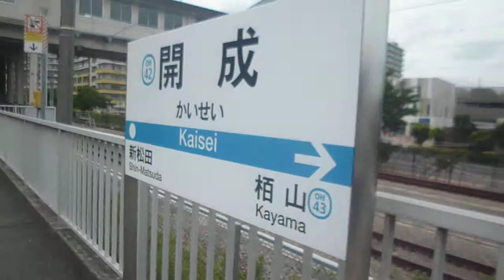小田急線渋沢→開成車窓2019 6 5P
2019年6月5日・小田急線渋沢～開成（車窓）・開成駅急行停車記念。開成駅10両編成対応